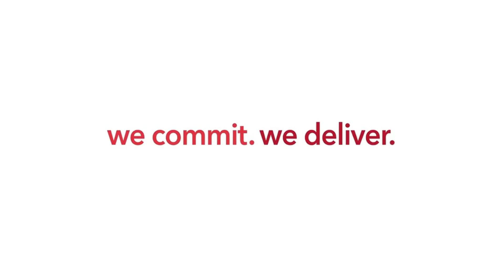Inspiration Day 2024 : focus sur le parcours "finance 4.0"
Le 19 novembre à la Salle Gaveau à Paris, orchestrez le futur de votre entreprise lors de l'Inspiration Day 2024.

Une 6ème édition captivante, en résonance avec vos challenges actuels 🎯

🤝 Venez rencontrer des startups innovantes, des experts pointus et des clients proches de vos métiers autour de cas concrets.

📈 Innovation, témoignages clients, nouvelles technologies, dernières tendances numériques, IA, sustainability... 🌍

Une journée d'inspiration unique à ne pas manquer ! 💡

Vous aurez l'occasion d'explorer le parcours "finance 4.0 : révolutionner la gestion financière", tout en participant à des ateliers interactifs qui mettront en lumière des solutions à la pointe de la technologie.